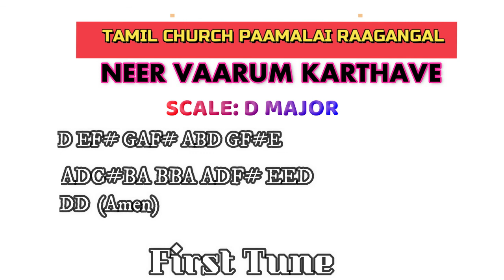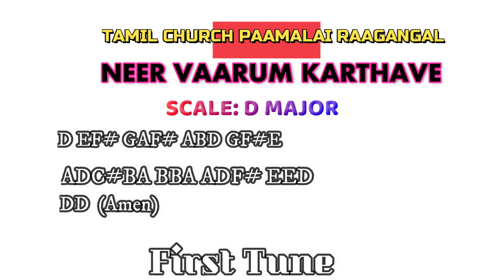NEER VARUM KARTHAVE PIANO/ FIRST TUNE/ TAMIL CHURCH HYMNAL PIANO